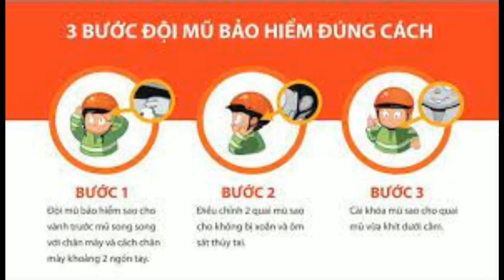Video khởi động tiết học